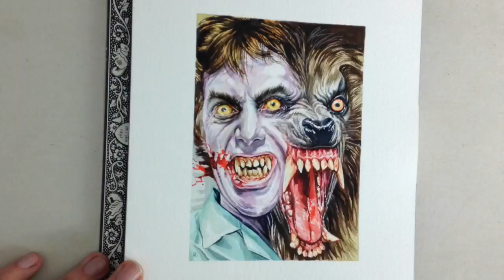Beware the Moon Watercolour Painting - Graeme Neil Reid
A short time lapse video of me painting David Kessler (played by David Naughton) in various states of transforming into a werewolf from the 1981 John Landis film An American Werewolf in London. The painting is in watercolours and is A6 (15cm x 10.5cm) in size.